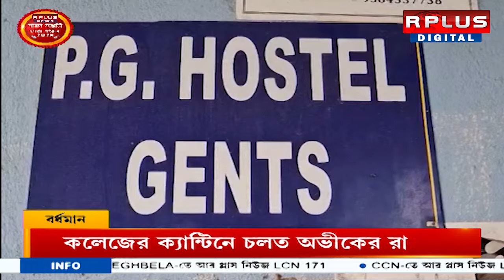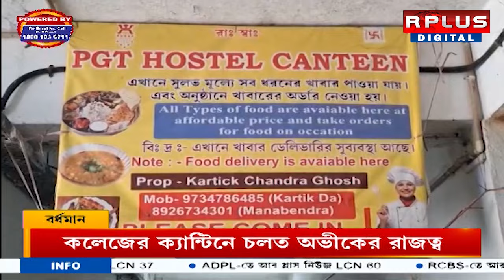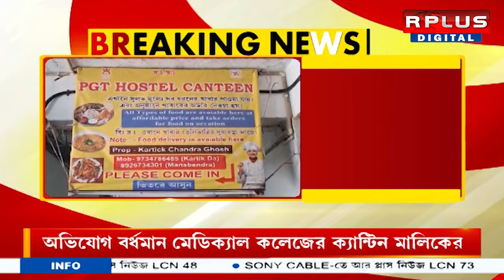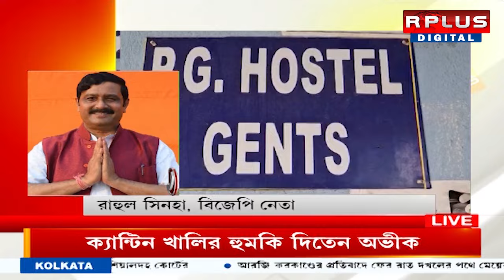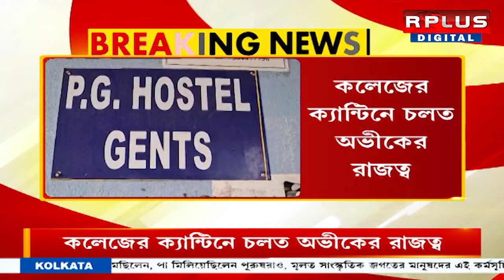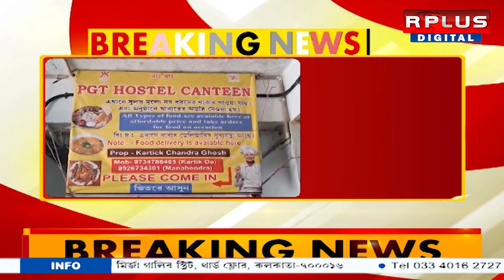R G Kar, Abhik Dey: ক্যান্টিনে অভিকের দাদাগিরি।RPLUS NEWS